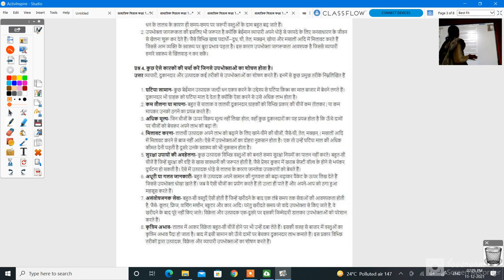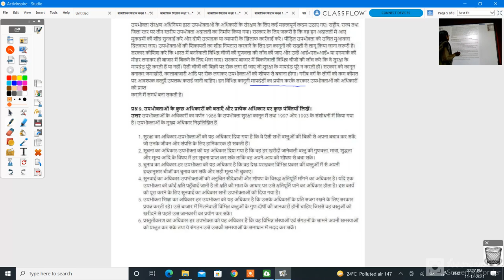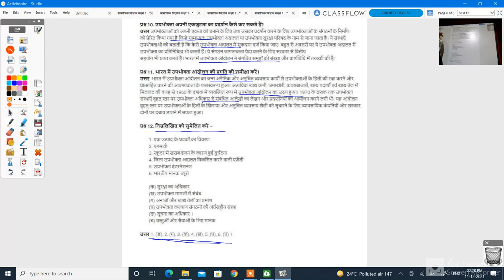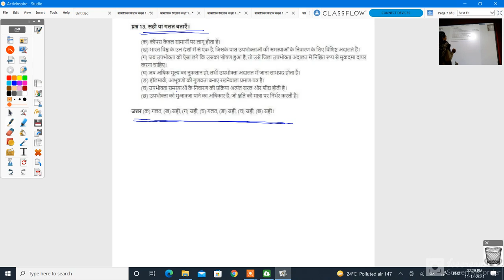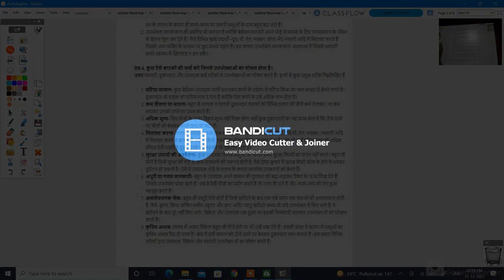कक्षा 10 अर्थशास्त्र उपभोक्ता अधिकार प्रश्न उत्तर